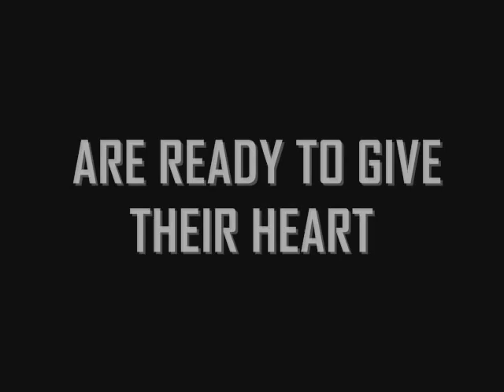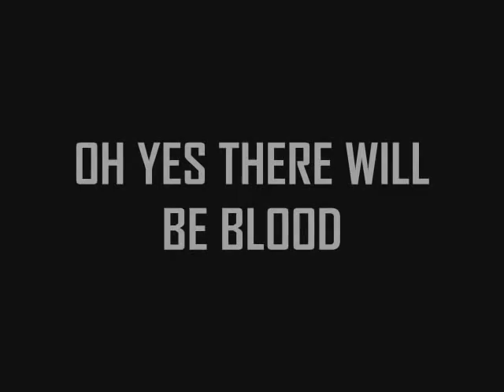OMONOIA - SALZBURG TRAILER THEATRE MOVIE_0001.wmv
omonoia - salzburg , omonoia mporeis na prokri8eis